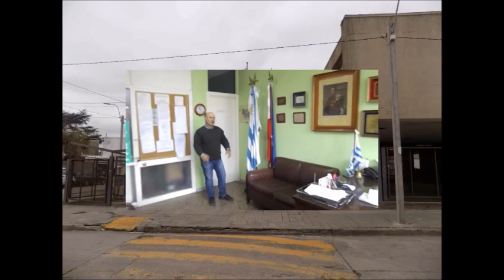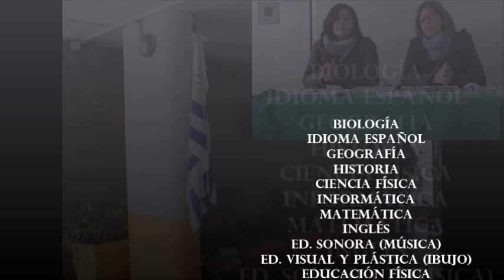Liceo Brause 2020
Presentación del Liceo N°1 Brause de Pando, dirigido a escolares de 6°.